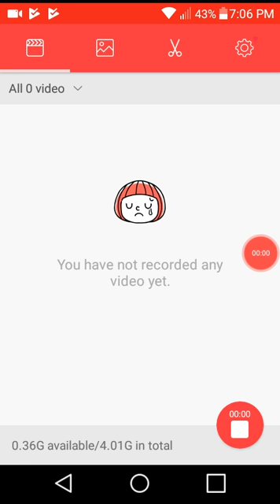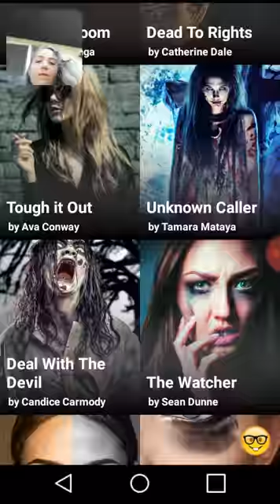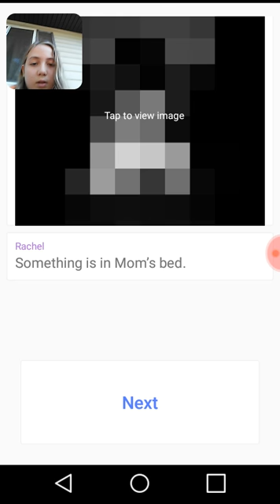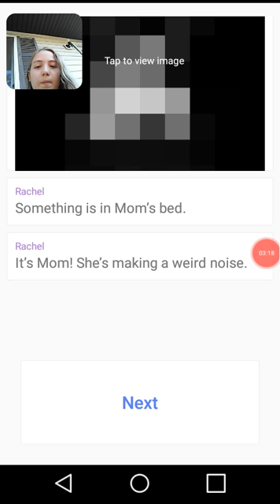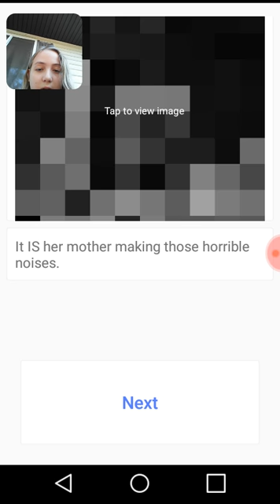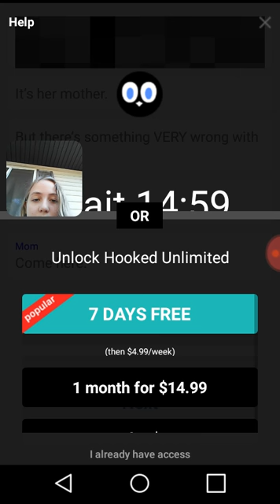Story time: 😈 deal with the devil